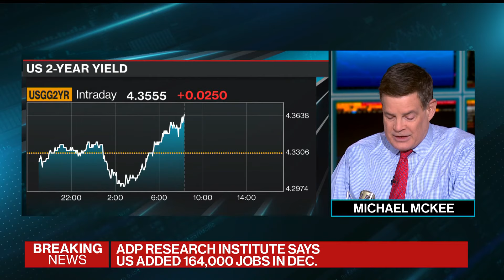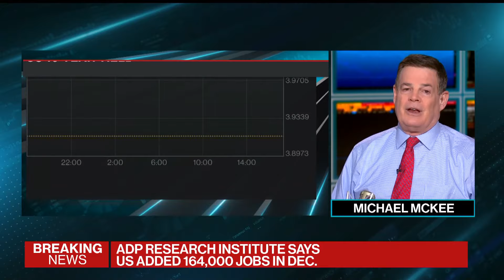US Companies Add 164,000 Jobs in December, ADP Says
Private payrolls rose by 164,000 in December as US companies added more jobs than expected for the month, according to figures published Thursday by the ADP Research Institute. Michael McKee has the details on Bloomberg Television.